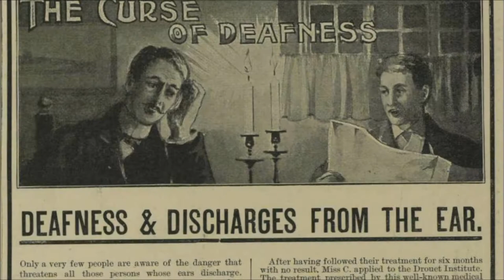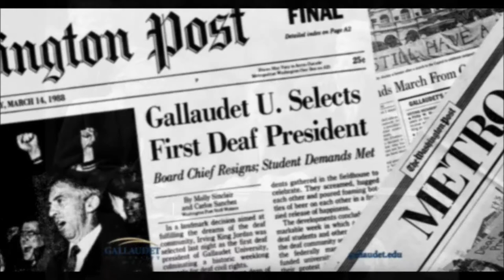Nina's Documentary: A Deaf Social Movement throughout 1900-1990